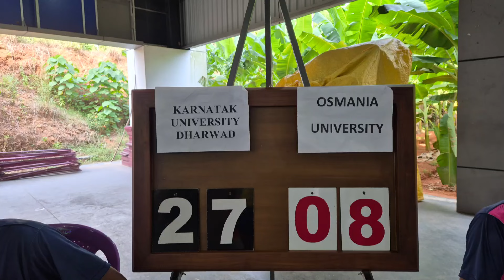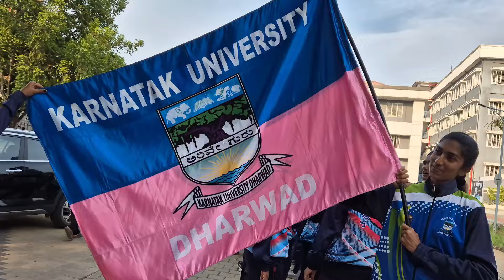inauguration function n victory over 1st match || kerala🌴